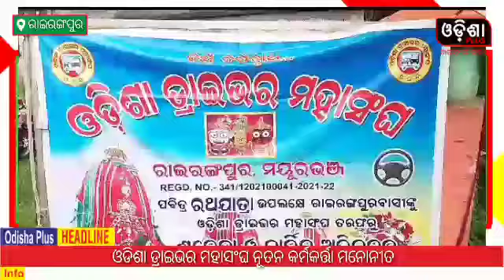ଓଡିଶା ଡ୍ରାଇଭର ମହାସଂଘ ନୂତନ କର୍ମକର୍ତ୍ତା ମନୋନୀତ